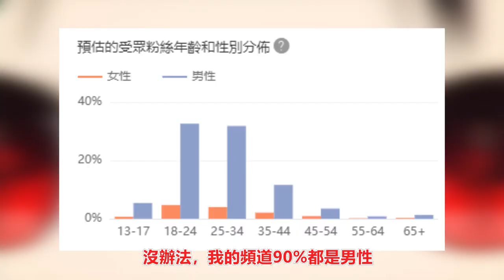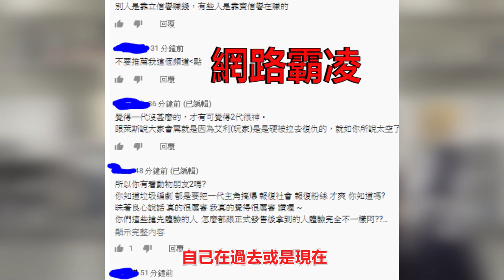【雀可誠實說】不同角度看，黑暗騎士石上事件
哈囉大家好
這裡主要出一些動畫介紹或是FGO角色推薦
每周有fgo實況